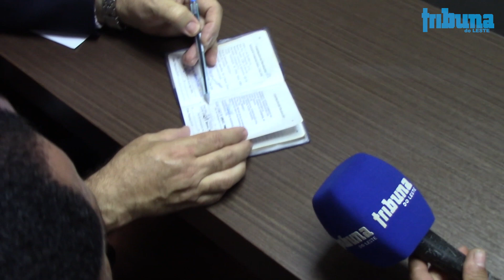Minha Casa Minha Vida: Caixa e Ministério do Trabalho são acionados após manifestação dos operários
Após fecharem durante um período da manhã de ontem a BR 262, próximo as construções do programa Minha Casa Minha Vida, em Manhuaçu, operários que trabalham na obra aguardam uma solução para a falta de pagamento dos salários.

Eles afirmam estar sem receber os rendimentos há cerca de três meses e agora as empresas que fornecem almoço e café da manhã ameaçam interromper esse fornecimento.

O caso foi encaminhado ao Ministério do Trabalho e também à Caixa Econômica Federal